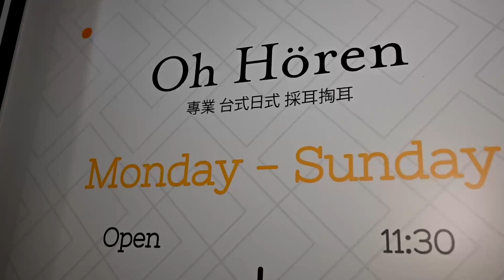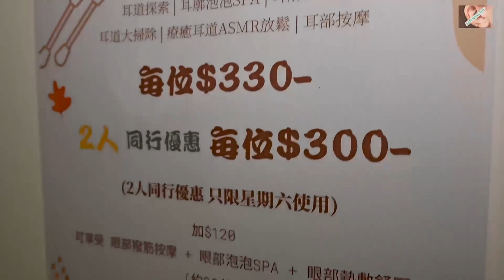Pretty lady Taiwan style ear cleaning 台式耳朵清潔在香港 香港での台湾スタイルの耳掃除 12 Full